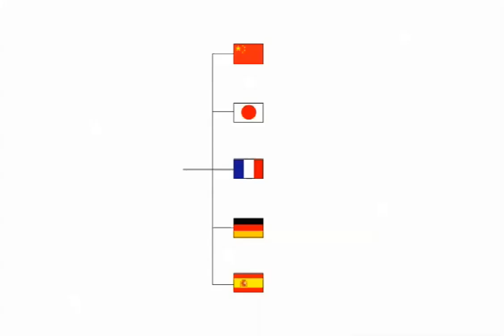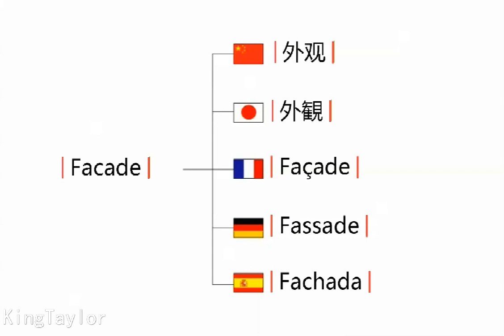How to pronounce Facade in German，French，Japanese，Chinese and Spanish